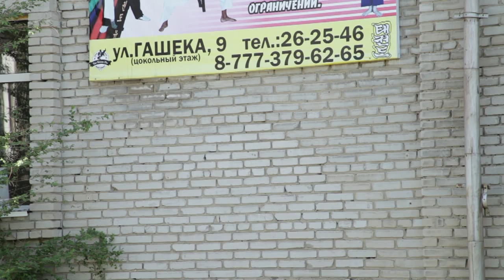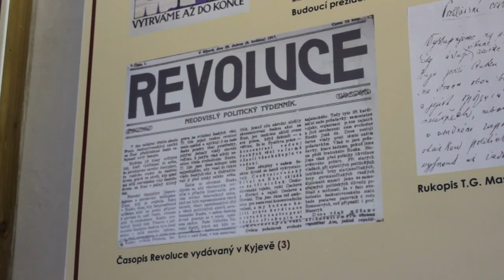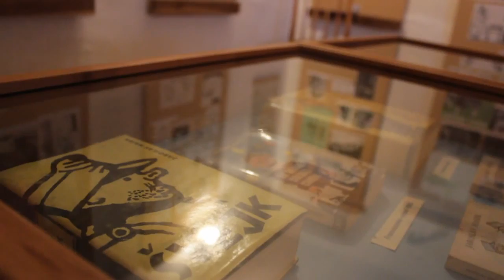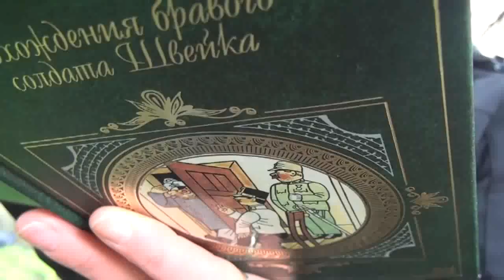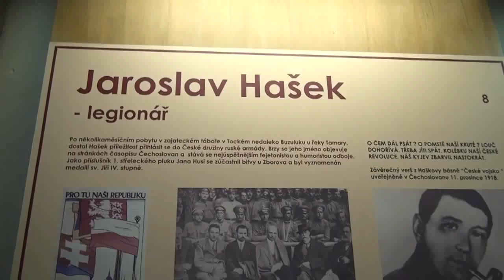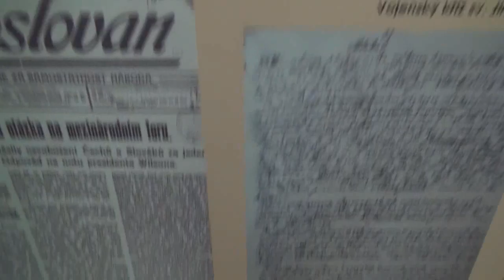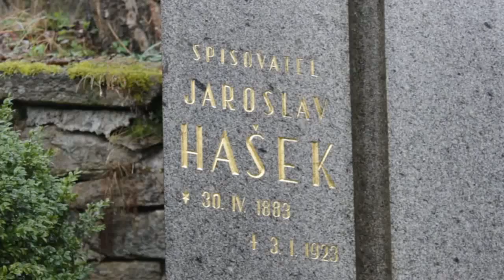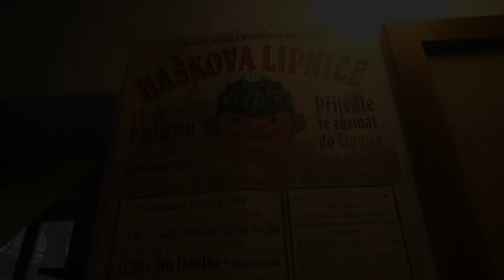Похождения солдата Швейка. Ярослав Гашек в Казахстане.Загадки истории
Окраина Кустаная. Типовые панели, магазины, спортивный клуб - стандартный спальный набор. Подобным любой казахстанский город обладает. Уличная табличка в схему тоже вполне укладывается - почему бы не увековечить создателя Швейка? Впрочем, не все так просто в этой ономастической истории. И начиналась она вовсе не здесь, но прочно вплелась в мировую.
- Запретная тема Пушкина. Уральск. Загадки истории
- Невероятные приключения французского принца в Семиречье. Загадки истории
- Кем был в действительности Кощей Бессмертный? И при чем тут кипчаки?